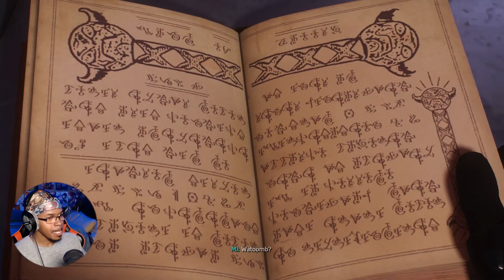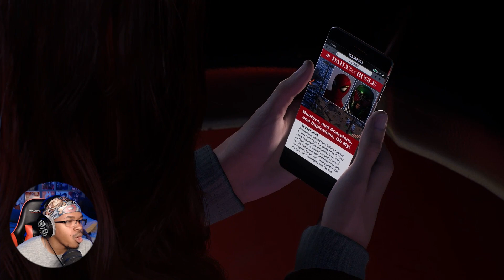Black Cat GYYYAAATTTT // Marvel's Spiderman 2 Gameplay // Part 3